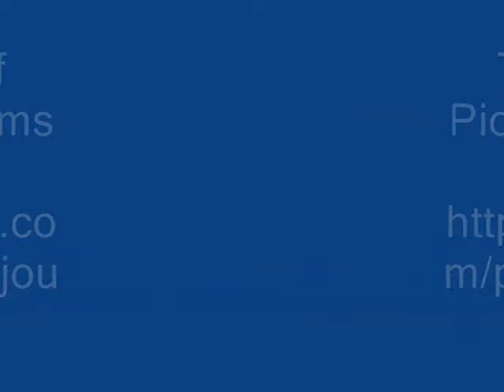Octonary Ingredients of Eryngium caeruleum Formulations: Pankaj Oudhia's Medicinal Plant Database